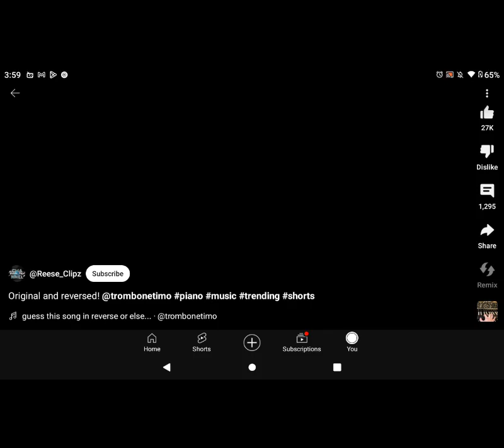I had these on a stack in shorts but it broke, womp womp whomp waaaaaaawaawaawaaaa